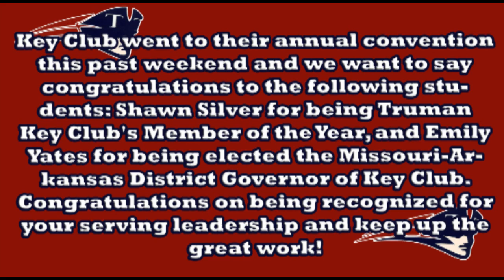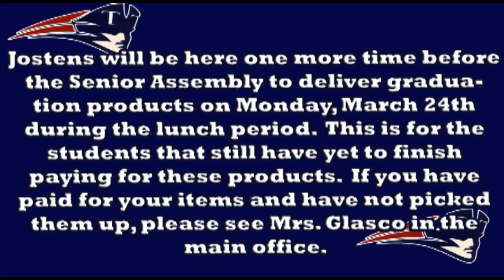PT Am News Wed 31214